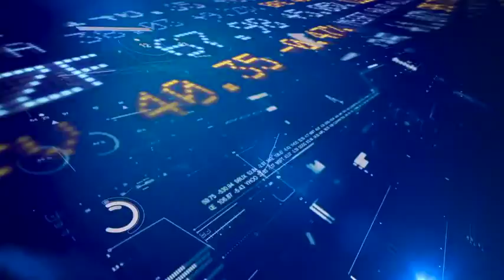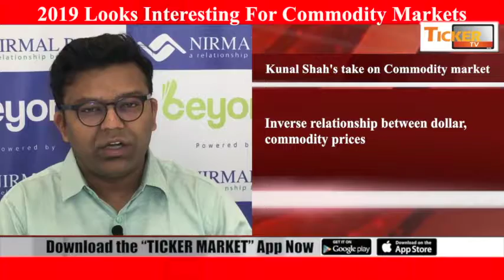Gold, Silver to perform better in H1 2019 : TickerTv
2019 Looks Interesting For Commodity Markets by Kunal Shah - Head of Commodities Research - Nirmal Bang

2018 a very volatile year for commodity markets
2019 looks interesting on macro factors
Fed reserve shrinking its balance sheet
Interest  rate hike in US positive for commodities
Limited upside for dollar index in 2019
Inverse relationship between dollar, commodity prices
G7 economies  debt levels rising rapidly
Gold to test $1,450-$1,500 in first half of 2019
Silver to test $18.50-$19.00  in H1 of 2019
MCX Gold to test Rs 35,500- Rs 36,000, Silver Rs 41,500- Rs 42,500